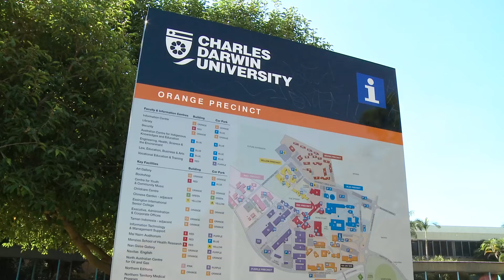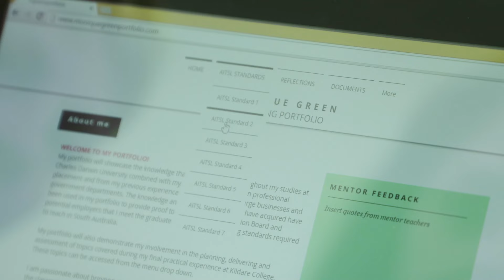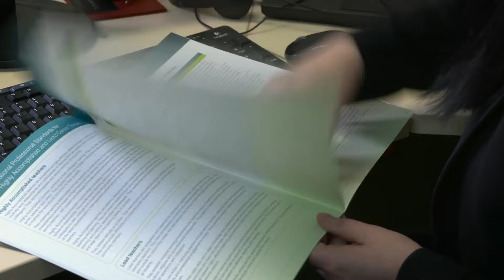System support for PSTs in rural/remote placements - case study (SA/NT)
Quality Practice Case Studies in Professional Experience:
This case study highlights the important contribution of a professional experience co-coordinator in developing support mechanisms with local schools and a university when delivering online initial teacher education programs. It also showcases these valuable support mechanisms for pre-service teachers when undertaking rural or remote placements.